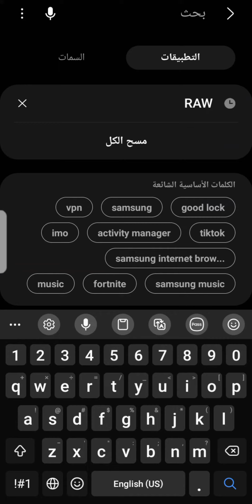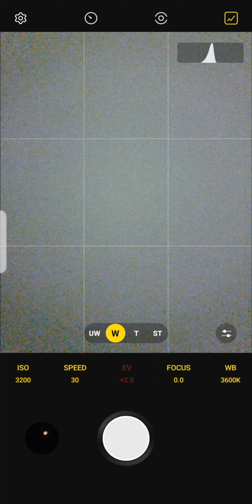برنامج مميزات للتصويرفي جوالات سامسونج يعطيه احتراف بتصوير اسم البرنامج RAW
القناه مخصصه في الشرح التقني كي ننفع الجميع بالميزات لاتبخلوا علينا بالاشتراك والايك